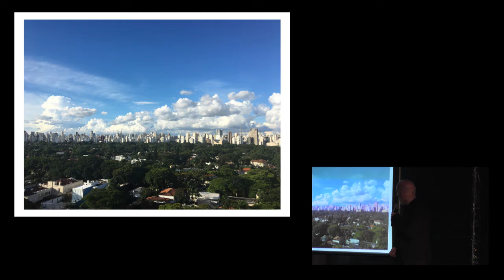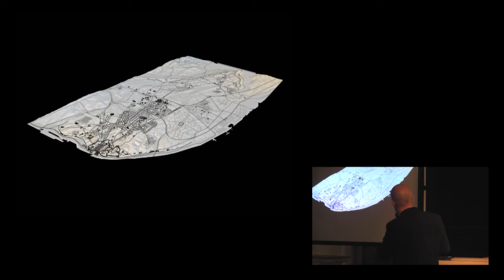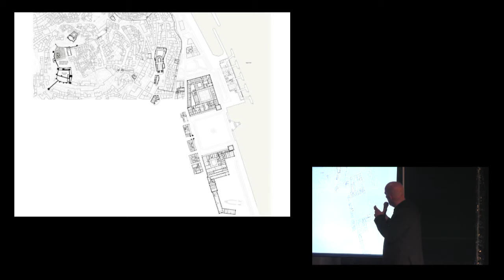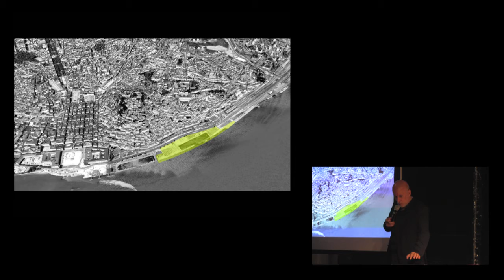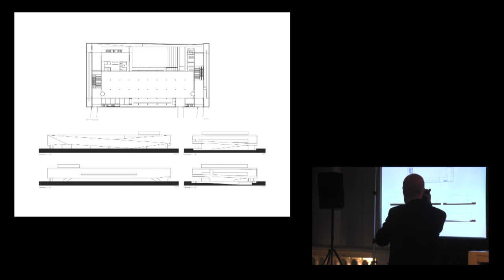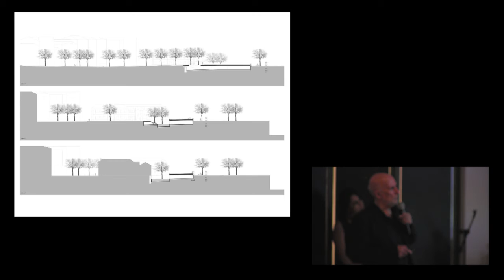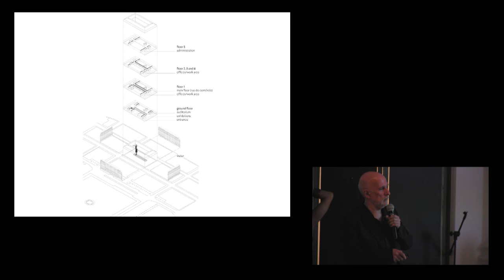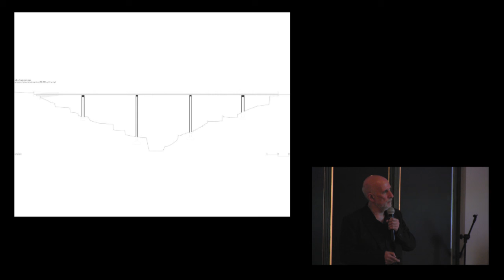Carrilho da Graça: Lisboa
O Museu da Casa Brasileira, instituição da Secretaria da Cultura do Estado de São Paulo, apresenta a exposição Carrilho da Graça: Lisboa. O arquiteto explora o território e sua topografia como a base de seus trabalhos.